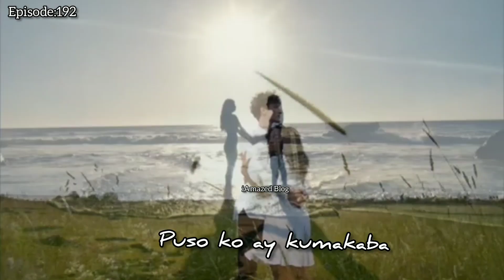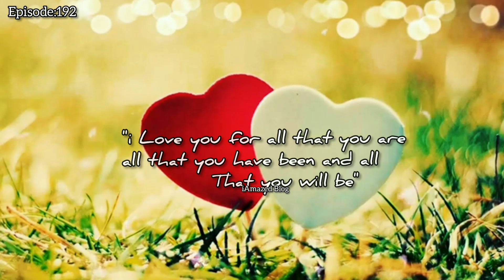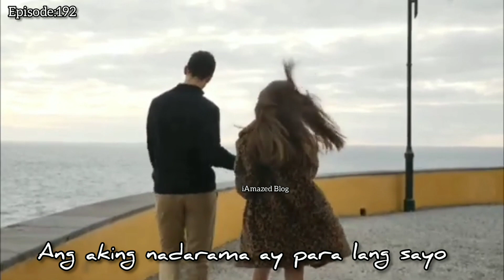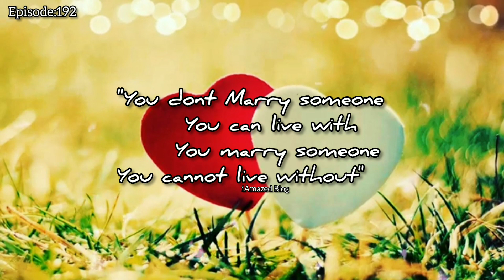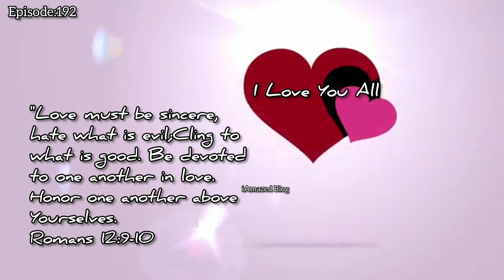ikaw ang dahilan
Episode:192
ikaw ang dahilan song cover
Artist:Jerry Angga